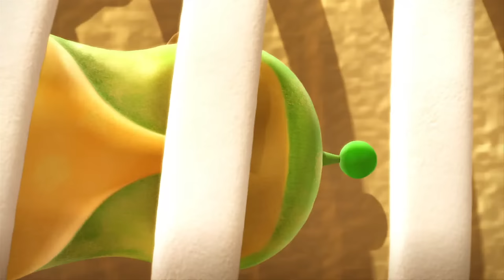CRAZY🤪 Alien Monkeys 🔴 LIVE | Funny Kids Cartoon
🥳 Are you ready for some fun?! 🥳